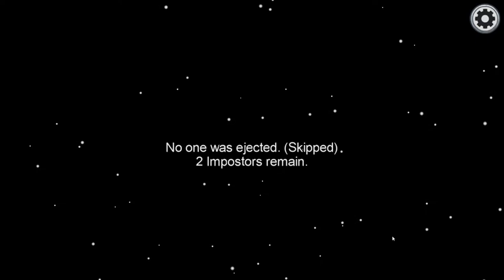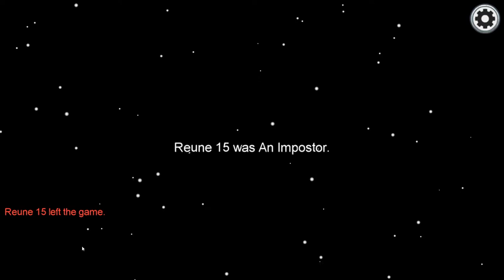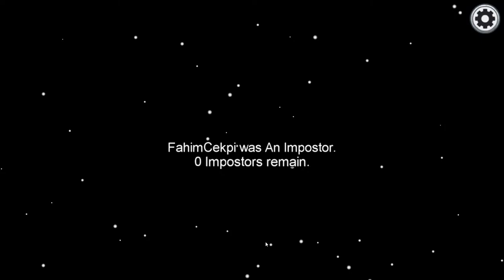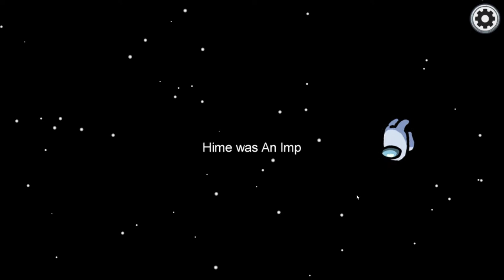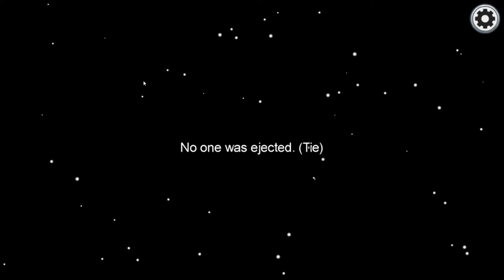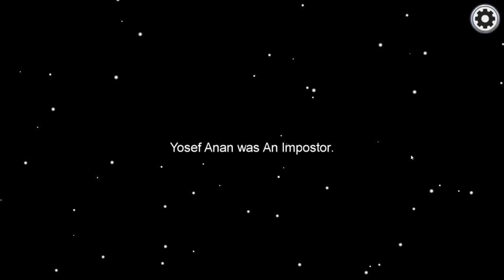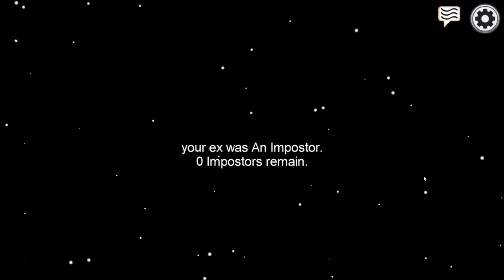Among Us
Yosef Anan#9239